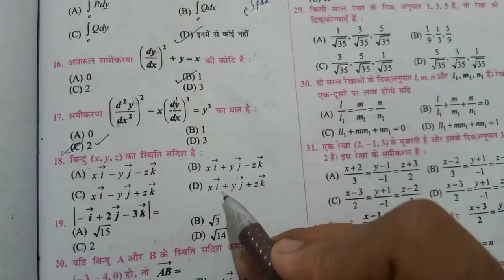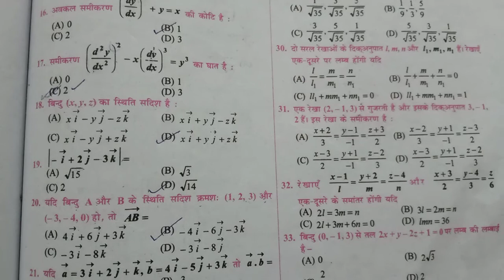CLASS-12 Math Question Bank 2009 to 2020 objective questions Solutions part-27